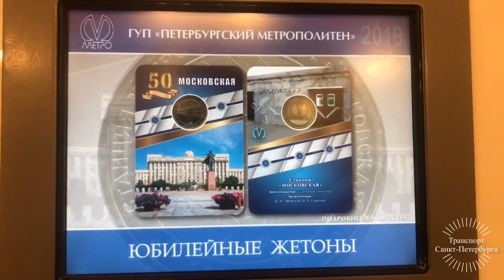"На Новогодней Смене!" Метро-Поезд Ем-501/Ема-502/Емх-503 (81-501/502/503) №109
Метро-Поезд из Вагонов Ем-501/Ема-502/Емх-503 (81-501/502/503) (ТЧ-1 "Автово")
Маршрут №109 "Проспект Ветеранов/Девяткино" -
"Девяткино - Проспект Ветеранов",
"Проспект Ветеранов - Девяткино".
На Станции Метрополитена "Автово".

Станция Метрополитена "Автово",
Кировско-Выборгская Линия (М1),
Петербургский Метрополитен.
Санкт-Петербург,Россия.
1 Января 2020 Года